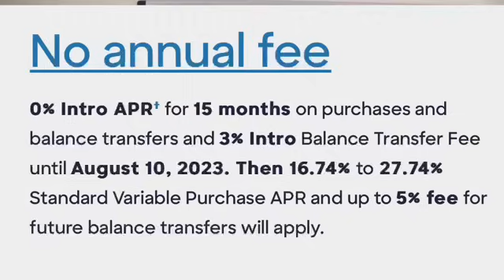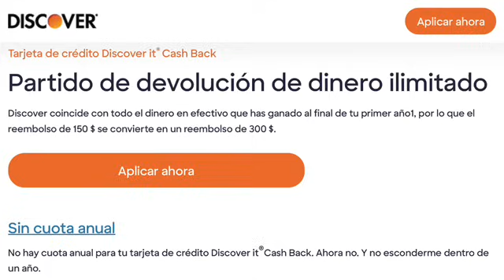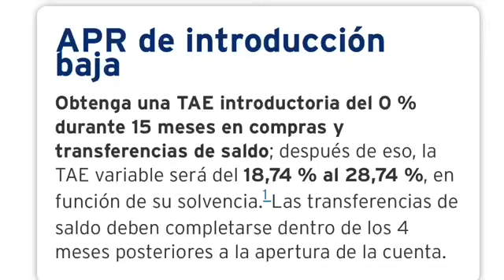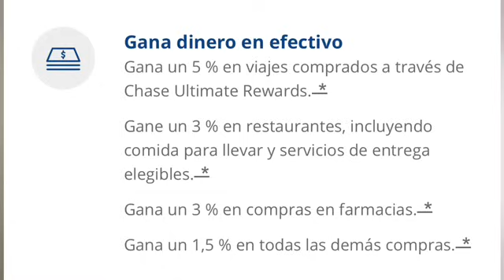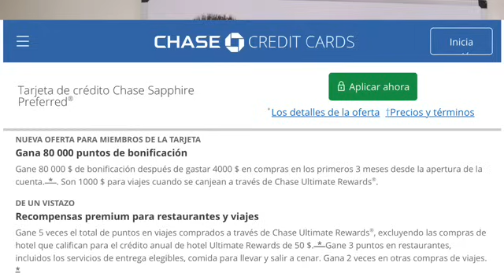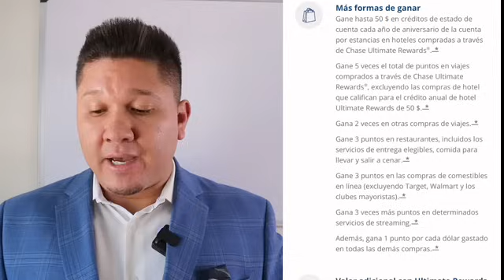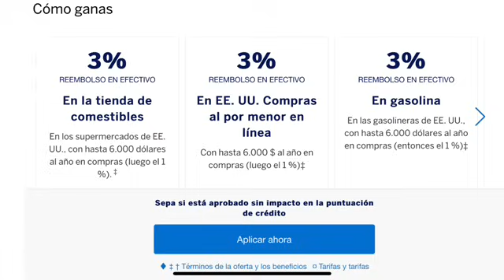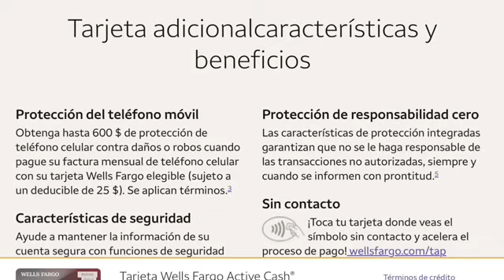Las mejores tarjetas de credito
Amigos aqui les dejo mis enlaces por si quieren aplicar a una de estas tarjetas. Muchas gracias por el apoyo.
Chase Freedom Unlimited®️ or Chase Freedom Flex℠ credit card. I can be rewarded, learn more.

American Express Dorada tiene una promoción  de hasta 60,000 puntos.